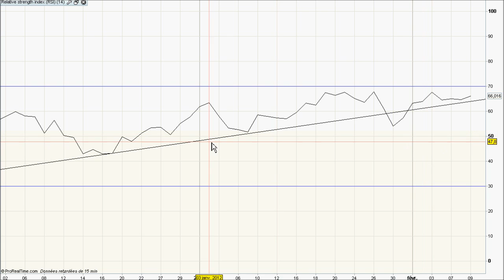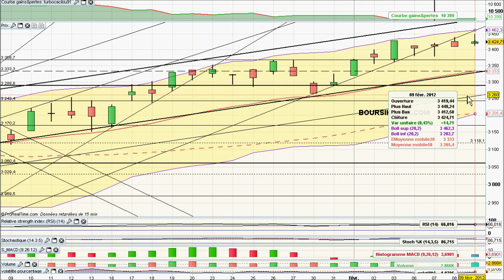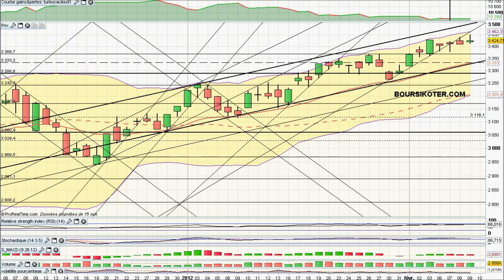Analyse video du CAC40 du 09/02/2012 par boursikoter.com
Analyse technique video du CAC 40, et presentation de strategies de trading sur CAC40 et signaux de trading gratuits pour gagner en bourse